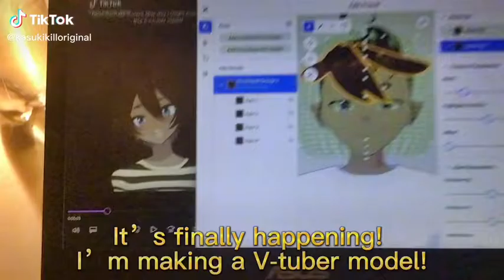I Made My First 3D Vtuber Model!